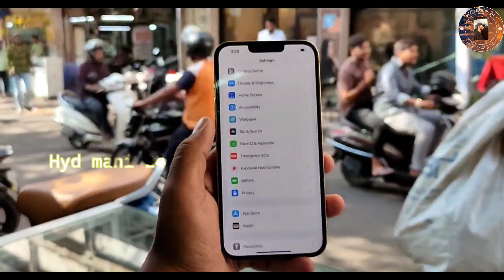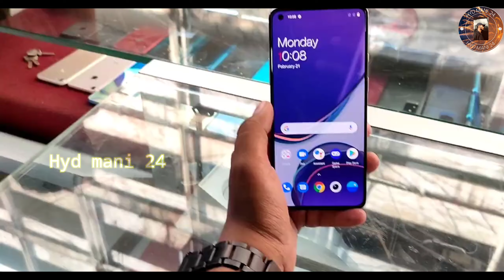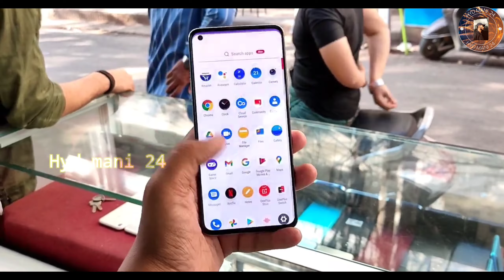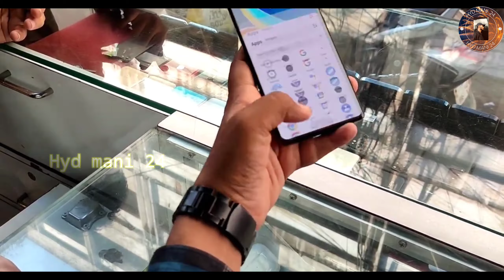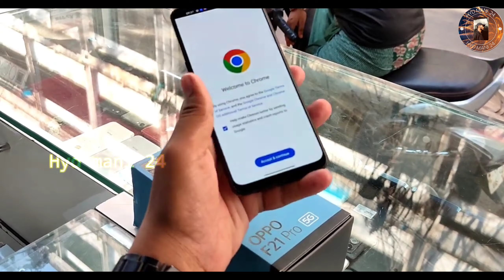Jagdish Market Hyderabad || Used 2nd Hand Mobiles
you queries:-

[9:55 am, 15/02/2023] Mani: Guided Search Filters

iphone

koti

hyderabad

mobile

abids

second hand

patel

repair

hyd mani24#chor bazar#cheap rate tv# hyderabad chor bazaar mobile#hyderabad chor bazar bike parts#jummerat bazar hyderabad#chor bazar iphone# jummerat bazar hyderabad timings jumerat bazar hyderabad mobiles#bluetooth speaker#second hand phones in hyderabad#Chor bazar Hyderabad#Hyderabad market for shopping Hydvlogs#second hand tv# Bright and Breezii second hand tv in Hyderabad#chor bazaar#hyderabad chor bazaar#jumerat bazar cycle#jummerat bazar hyderabad
erragaddasundaymarketpadmamaka cheapandbestsundaymarketinerragadda sundaybazarhyderabad chorbazaarhyderabad erragaddasundaymarketinhyderabad sundaybazaarinhyderabad streetmarkethyderabad hyderabaderragaddasundaymarket erragaddasundaymarketinteluguchorbazaarinerragadda sundaymarket hyderabadsundaymarket erragaddahyderabadsundaymarket erragadda markethyderabad#erragaddasundaymarkettimings#erragaddamarkethaul#HyderabadChormarket#HyderabadChormarketinTelugu#howtogoHyderabad ChormarketinTelugu#Hyderabadmarket#Hyderabad second hand market#Erragadda market in Hyderabad#Erragadda Chor market full video#Hyderabad Chor Market full video#Hyderabad Chor Bazaar market#Hyderabad Chor bazaar in telugu#hyd erragada full video#hyd chor bazaar in telugu#sanath nagar market in telugu#hyd sanath nagar chor bazar#chor mobails in hyd bazar#erragada bazar in telugu
YadagiriguttaTempleDroneVisuals swami mkvlog Cheapest mobile store in Hyderabad#Master phone#Crazymowa#Crazy mowa#iPhone#Samsung#Google pixel#One plus CheapiPhonemarketinHyderabad#Cheapmobile marketCheapestmobilemarketinHyderabad# Cheapest mobile market# iPhone#2nd hand mobiles#2nd hand iPhones#Mobile market in Hyderabad#Mobile market#Google pixel#iPhone under 20000#Ipads#MacBook#Apple Watch#2nd mobile store in Hyderabad#Crazymowa#Crazy mowa#Master phone
subramanyammithinti,mithinti Subramanyam#Subramanya#mithinti,subramanyamjobschannel#Jagdishmarket#Jagadeesh market#market#Jagdish#abidsJagdishmarket#hyderabadmobilemarket#mobile Market#jagdeeshmobilemarket#abidshyderabad#hyderabadjagdeeshmarket#Jagdishmarket Hyderabad#jagdeeshmarketHyderabad

                    Also hit 👉 bellicon🔔
        Thankyou for supporting and loving me